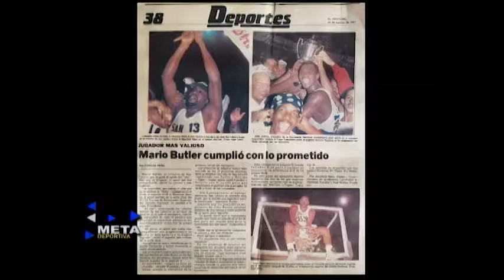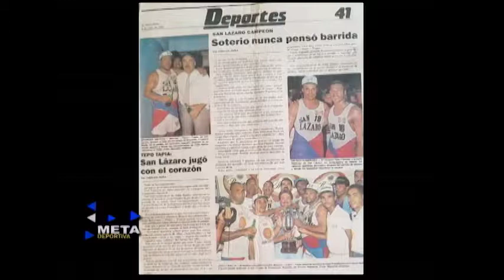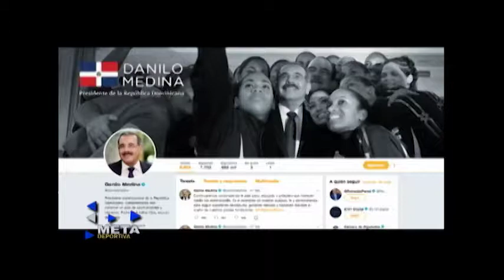SOTERIO RAMÍREZ META DEPORTIVA